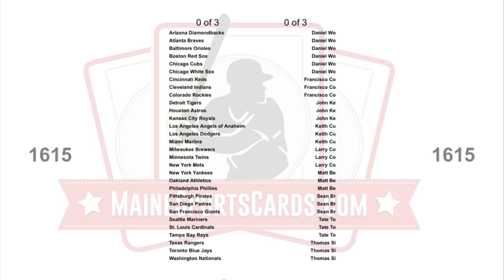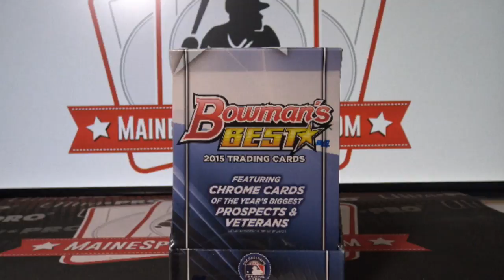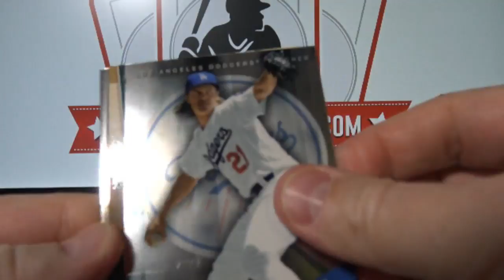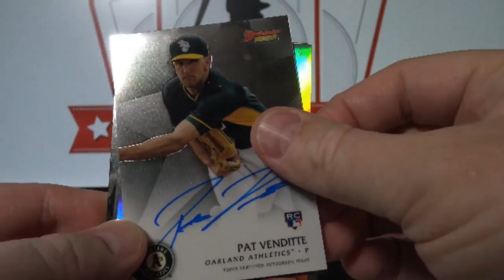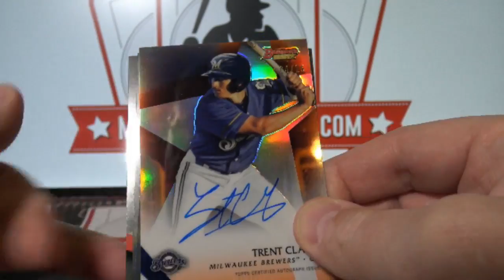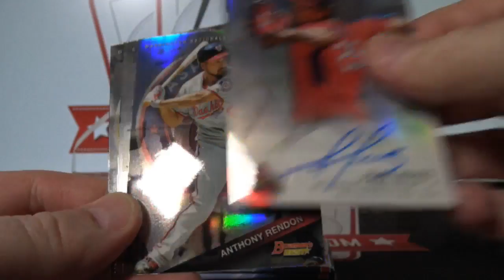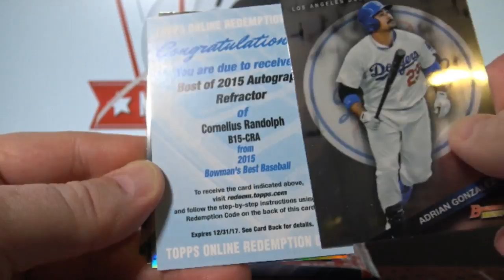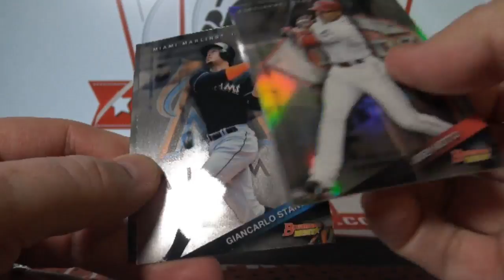(Break ID: 1615) 2015 Bowman's Best Baseball 1-box break!